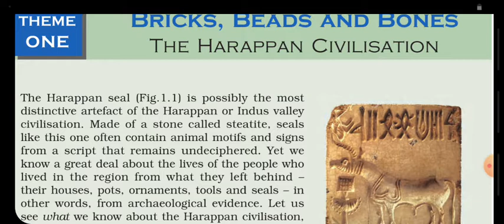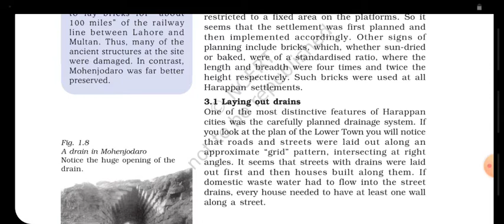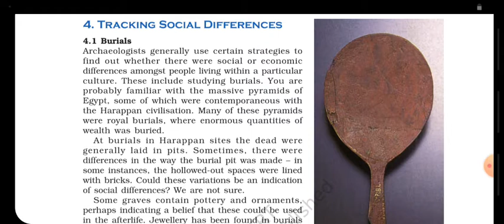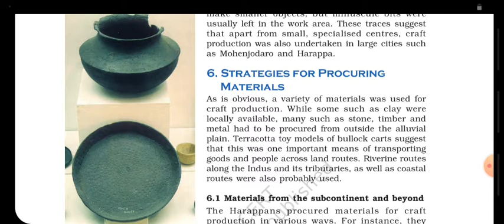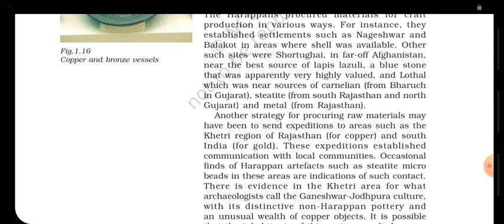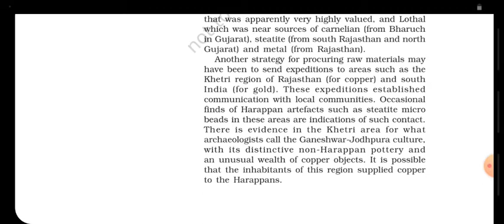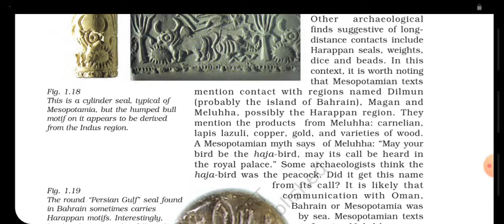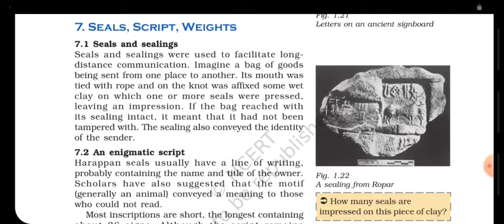Lecture #6 - Strategies for Procuring Materials/ Harappan Civilization / IVC / History